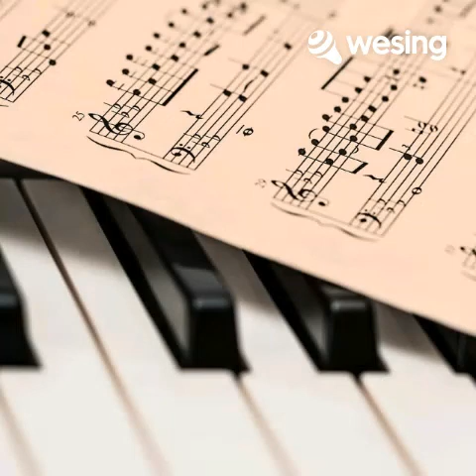Turn Your Eyes Upon Jesus @ Gospel piano music